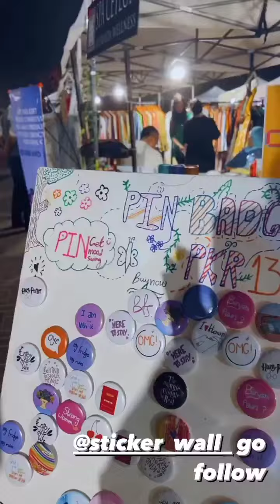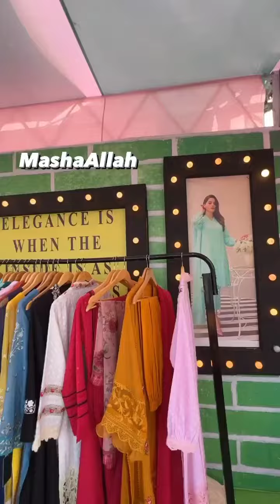Aiman Khan 3rd Vlog😊(Short Vlog)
I have always been fascinated by the Emmar I have visited UAE numerous times, But this time was more special because I visited

I can truly say that this visit widened my horizon. I saw a completely different Emirate with so much heritage, culture and art that I never knew about.

I recommend all of you to visit these landmark locations.

1) This Video has no negative impact on the orignal works(it would actually be positive for them)
 2) This Video is also for teaching purposes
Pakistani weddings
Kanwal Aftab Wedding Start
Zulqarnain Sikander Wedding Start
Aiman khan Dance
Minal Khan Singing
Khudgharz Band Official

aiman khan
aiman khan dramas
muicin rice facial kit review by amin khan
yt shorts
8 skincare tips
8 skincare tips for summer
aiman khan skin care routine
aiman khan share her skin care tips
best facial kit for skin whitening
honest review of muicin tea tree facial kit
whitening facial kit
muicin facial kit review
tea tree facial kit for all skin type
muicin facial kit review & tips
muicin
skin polish cream
rice radiant facial
muicin facial at home
amin khan review on muicin rice facial kit
bol entertainment
aiman khan pakistani dramas
aiman khan modeling
aiman khan famous drama
amal muneeb
aiman khan daughter pictures viral
aiman khan daughter pictures
aiman khan pakistani actress
aiman khan actress
aiman khan instgram account
aiman khan instgram post viral
aiman khan instagram post
aiman khan instgram
aiman khan viral post
aiman khan post
aiman khan daughter
shorts
minal khan
attitude status
pakistani girls
pakistani celebrities
status
tik tok video
pakistani actress
official aiman shorts
lollywood now
amal
aiman khan and amal muneeb
aamir liaquat funny
aamir liaquat memes
dr aamir liaquat hussain dead
aamir liaquat hussain pti
aamir liaquat hussain story
aamir liaquat hussain last message
aamir liaquat hussain bol house
aamir liaquat hussain vlogs
aamir liaquat hussain interview
aamir liaquat hussain shows
aamir liaquat hussain death
aamir liaquat hussain
aiman khan ka aamir liaquat ko akhri tohfa
aiman minal tiktok
aiman